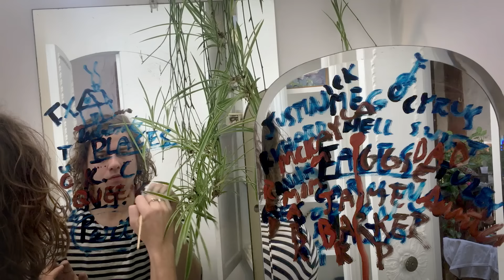Kevin Morby - Aboard My Train (Official Video)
Kevin Morby "Aboard My Train," from his forthcoming album, 'City Music', out 6/16 on Dead Oceans